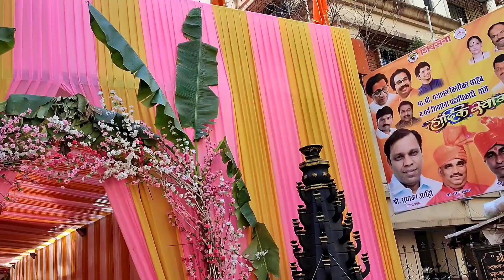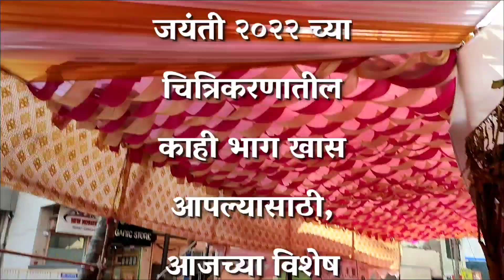अंगारकी संकष्टी चतुर्थी| angarki sankashti chaturthi 2022